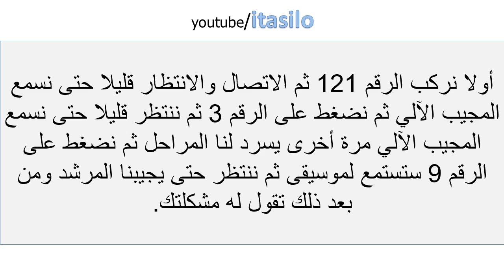طريقة الإتصال بمصلحة الزبناء ميديتل Meditel أو مرشدكم على الرقم 121 بسهولة